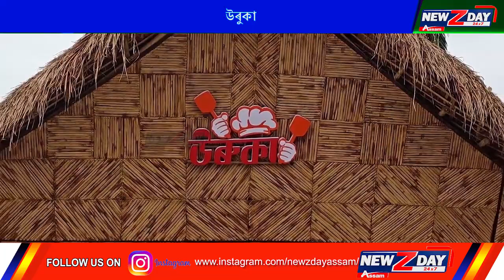মাজুলীৰ দূৰ্ঘটনাস্থলীত মুখ্যমন্ত্ৰী হিমন্ত বিশ্ব শৰ্মা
মাজুলীৰ দূৰ্ঘটনাস্থলীত মুখ্যমন্ত্ৰী হিমন্ত বিশ্ব শৰ্মা। স্বচক্ষে প্ৰত্যক্ষ কৰিলে দূৰ্ঘটনা সংঘটিত স্থান।
আনহাতে আজি পুৱাৰ পৰাই প্ৰতিবাদ মুখৰ হৈ আছিল সমগ্ৰ মাজুলী। হাজাৰ হাজাৰ প্ৰতিবাদকাৰী ওলাই আহে ৰাজপথলৈ। প্ৰতিবাদকাৰীৰ ওপৰত লাঠিচালনা কৰে চি আৰ পি এফে
ইয়াৰ কিছুসময় পিছত দৃশ্যপট কিছু সলনি হয়। প্ৰতিবাদকাৰীৰ কাষত উপস্থিত হয় মুখ্যমন্ত্ৰী স্বয়ং নিজেই। সাংবাদিকৰ লগত হোৱা কথাবতৰাত মুখ্যমন্ত্ৰীয়ে জনাই সোনকালেই এখন দলং।।। ।এতিয়া প্ৰশ্ন হয় সচাকৈ হবনে এখন সপোনৰ দলং